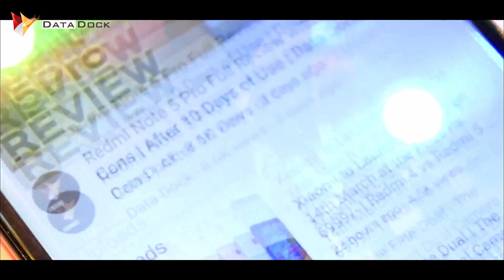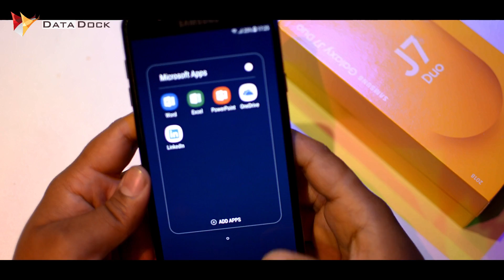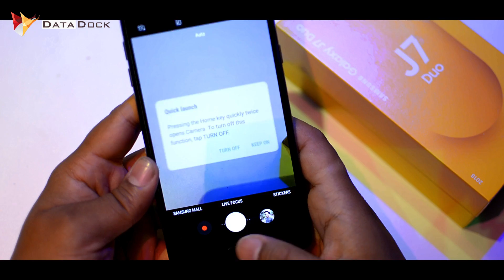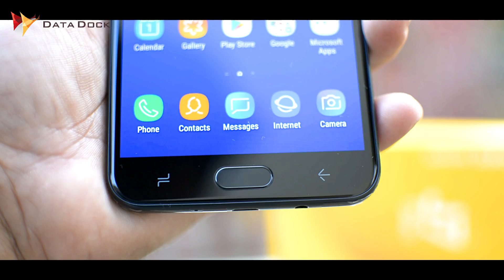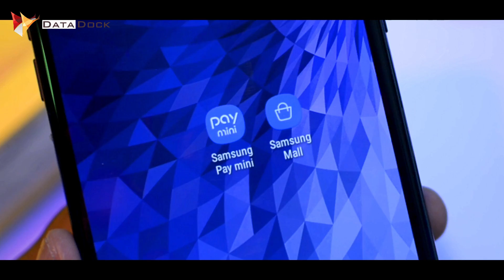Samsung Galaxy J7 Duo Full Review After 7 Days of Use with Pros and Cons | Data Dock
Thanks,
Data Dock